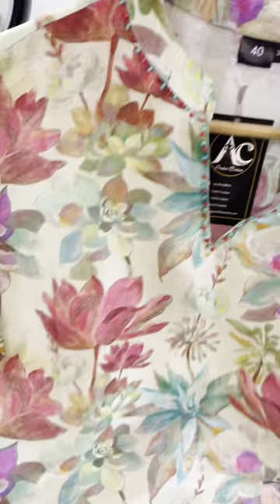Designer Cotton Suit Sets! Website Offer | Aashvi Couture | Free Shipping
There is no exchange and return. In case of any defect opening video is must. We ship WORLDWIDE.
We are located in Bangalore.

 / aashvicouture